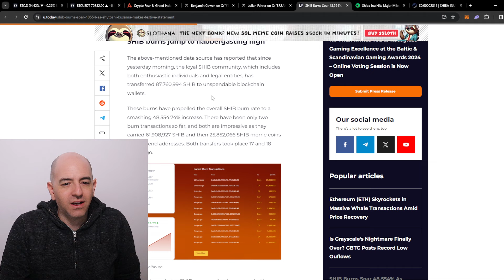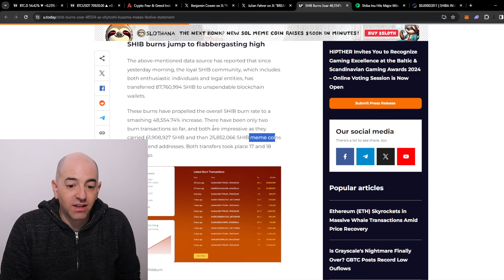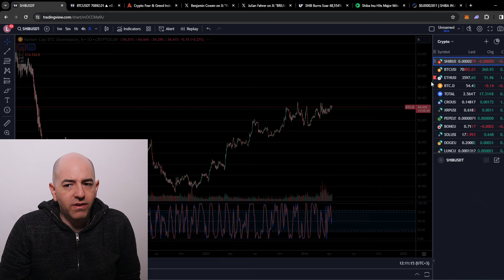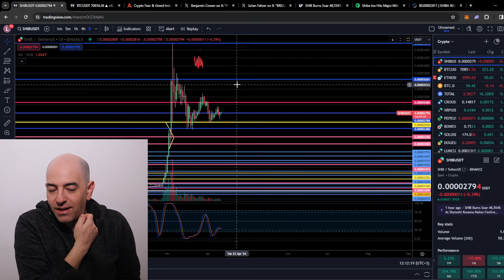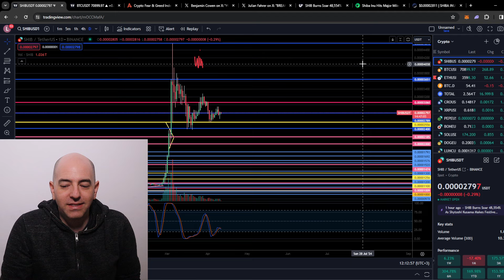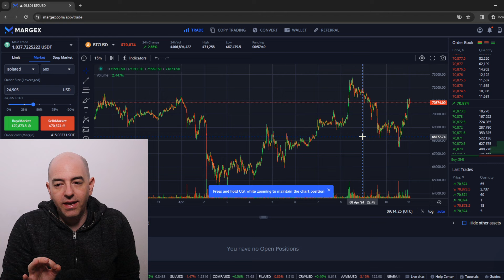IF YOU OWN SHIBA INU YOU NEED TO KNOW THIS ASAP!